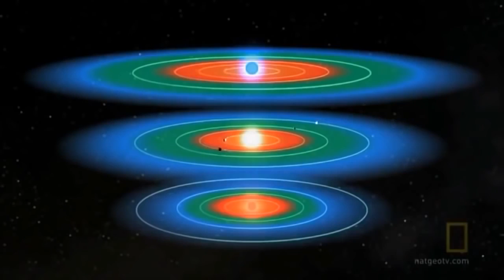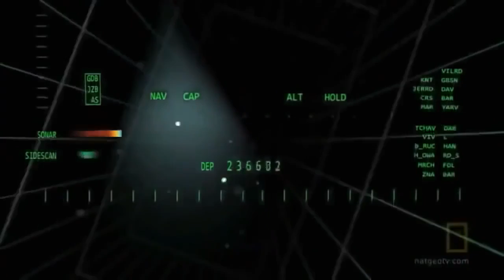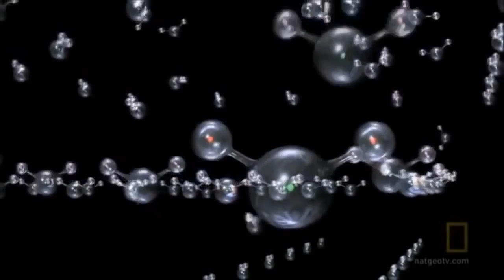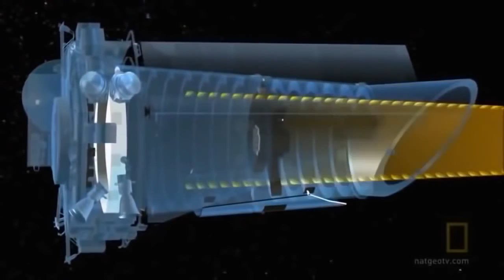The Strangest Planets Ever Discovered (Full Documentary)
This documentary is fantastic, as are all of the other documentaries on this channel.
"Documentary," says the dictionary. "Noun. Based on or recreating an actual event, era, life story, that purports to be factually accurate and contains no fictional elements." This is useful, but a trifle over-cautious. Why shouldn't non-fiction contain elements of fiction? And why should something only "purport" to be factually accurate? It reeks of the old charges that docs are unreliable because they are filmed. When you describe anything, it is altered. The act of seeing modifies what is seen. Most people who watch docs understand this.No body of theory exists to legitimise docs and I'm grateful for this. They have come to subsist at a crossroads of contemporary culture, somewhere between journalism, film narrative and television entertainment. They appear to thrive on contradictions, between the stubborn reality they purport to capture and their necessarily limited means, between the impositions of storytelling and the desire to interpret or analyze. They aren't fictional, ever, but they can seem in their attractiveness more real than reality.
You lose count of the number of times you hear documentaries trashed. The argument is as old as the documentary, and it goes like this. Docs manipulate reality, over-relying on effects such as music. They aren't really journalistic at all. Maybe one should think of them as drama without actors, cheaply made and with few pretensions to seriousness. Shamelessly, they pander to our worst voyeuristic impulses. Under the guise of telling the truth, docs entertain us with lies. It would be more accurate to say that documentaries are among the most valuable, neglected cultural forms of our time. They aren't all good, to be sure, but the best are unusual, persuasive, seductive. And their success has something to do with the way they are taken for granted, casually watched. Few old things have flourished in the cultural chaos of this century, but docs have steadily consolidated their hold on a small portion of the contemporary consciousness. Sometimes, if you squint hard enough, they really do seem like the new rock'n'roll.